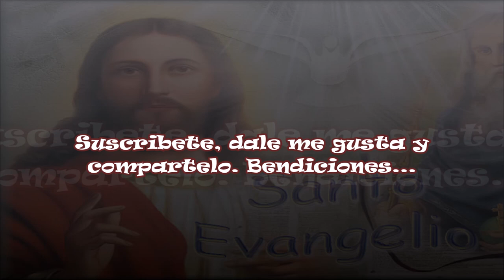Evangelio del Día. 4/08/2021